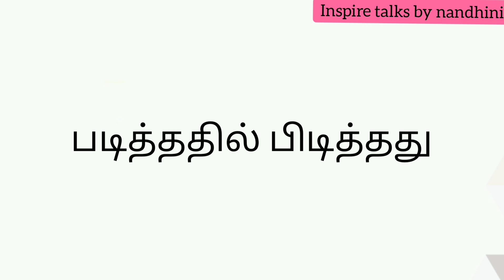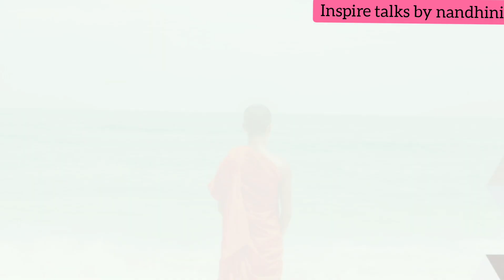மனக்குழப்பமா? இந்த புத்தர் கதைய கேளுங்க! /Motivational story in Tamil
credits : images are taken from pexels free to use and no attritubution required